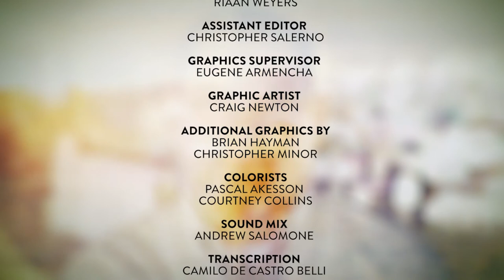24 Hours of Reality 2017: It Takes a Solar Village (Sabana Grande, Nicaragua)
In the rural town of Sabana Grande, Nicaragua, a group of women known as the Solar Mothers of Totogalpa have joined with landmine survivors from the country’s civil war and farmers to seize the power of solar energy to bring electricity, jobs, business opportunities, and climate-smart cooking to the community.